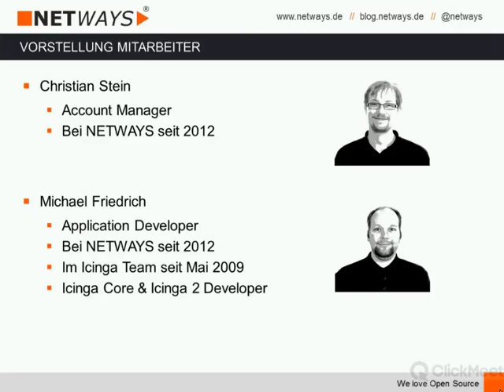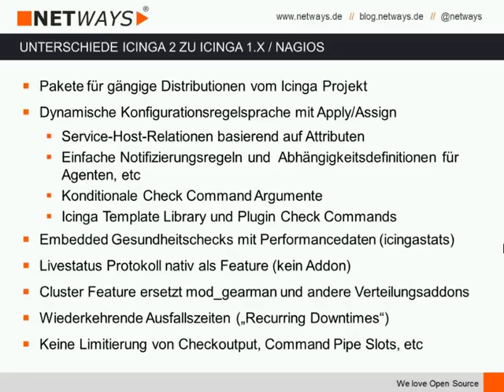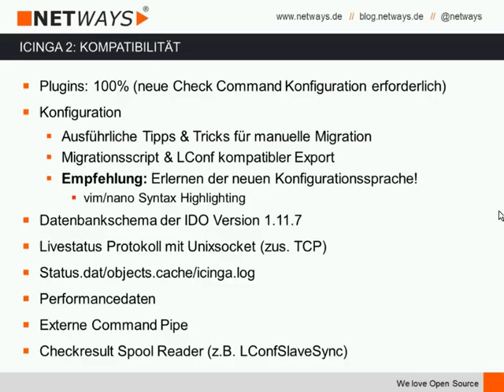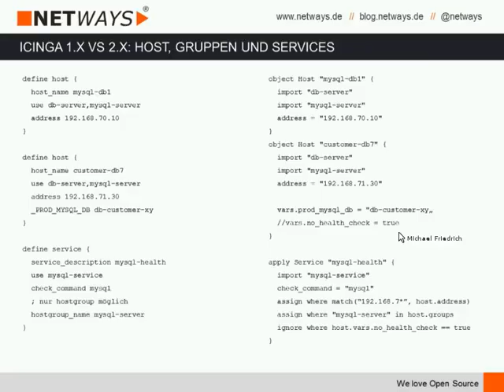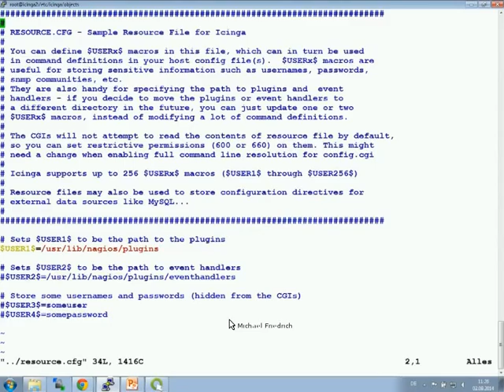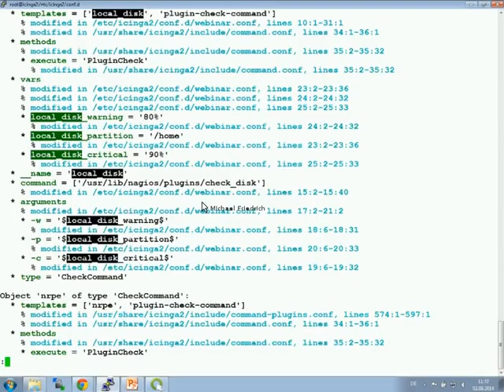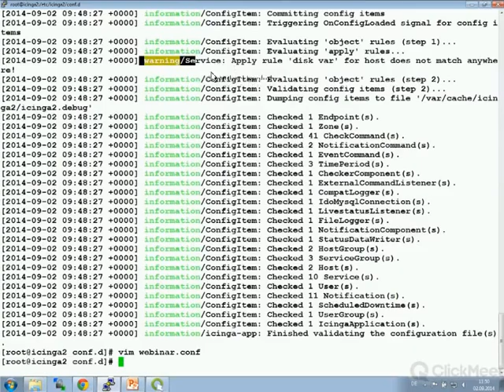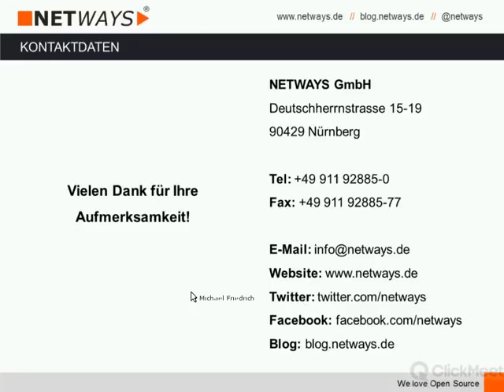Icinga 2: Migration von Nagios oder Icinga 1 x leicht gemacht (Webinar 02. September 2014)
Icinga 2 ist eine vollständige Neuentwicklung der beliebten Open Source Monitoring Lösung Icinga, welche ebenfalls vollständig als Open Source Software erhältlich ist. Ziel dieses Webinares war es, einen Überblick über die Konfigurationsunterschiede zu vermitteln und Wege aufzuzeigen, wie eine Migration aussehen kann.